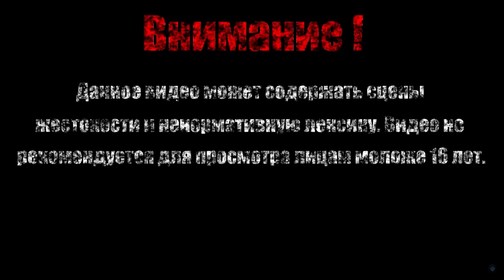ПОСЛЕДНИЙ ГИГАНТ【Dark Souls II Scholar of the First Sin】#8